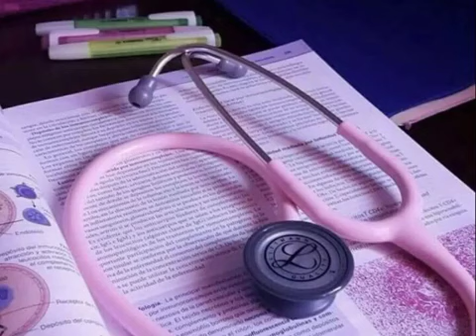Future doctor 😍Future doctor status❤what's status😍Dream doctor girl status❤aiims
Doctors motivational status ❤ MyLoveMBBS​

doctorStatus​ neetaspirants​ Future Dr. Doctor

Motivation🔥, WhatsApp Status Video,Doctor Status❤️,NEET Aspirants🔥 Motivational Status, Medical Status, Dream Mbbs 😍, Stethoscope 🩺 doctor, My Life line mbbs, Neet Motivational Video Song

MyLoveMBBS​doctorStatus​ neetaspirants​ Welcm dear future doctors here in YouTube I'm making

मिल जाए नदी तो समंदर​ कि तलाश करो,

टूट जाता है शीशा पत्थर​ कि चोट से

Dusro ke liye MBBS sirf ek degree ho sakti hai, Lekin, ek NEET aspirant ke liye MBBS degree nhi zindagi hoti hai.

टूट जाए पत्थर​ ऐसा शीशा तलाश​ करो।
Motivation-

वक्त​ से लड़कर जो नसीब​ बदल दे, इंसान​ वही जो अपनी तकदीर​ बदल
कल क्या होगा कभी मत सोचो,
दें,क्या पता कल​ वक्त​ खुद अपनी तस्वीर​ बदल ले।

➡Please don't forgot likes, comment

All the copyrights of the picture and music that areused in this video are owonded by it's respectiveowners and i really appreciate them. If any of theowners have a problem with your pictures and music
used here, please send me Email and I will remove
intended

channel Hashtag. -